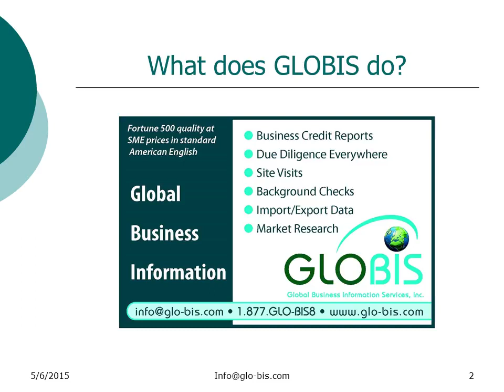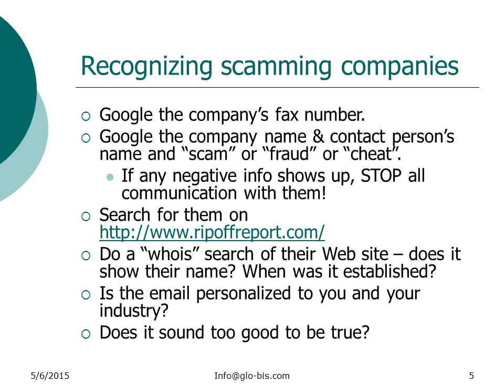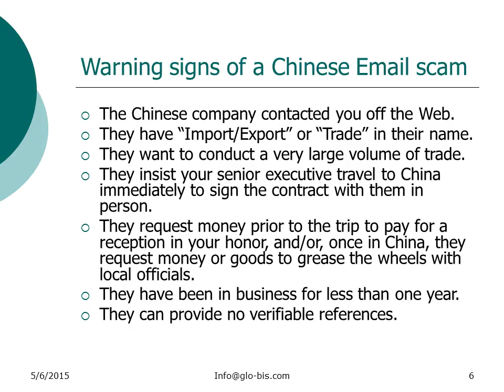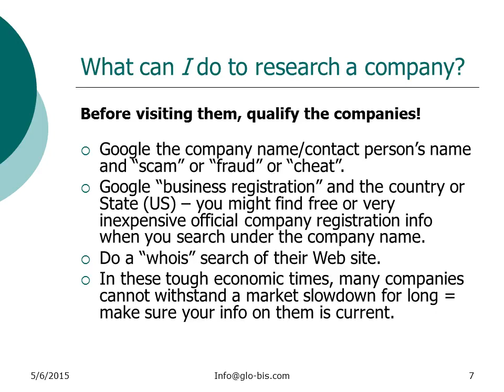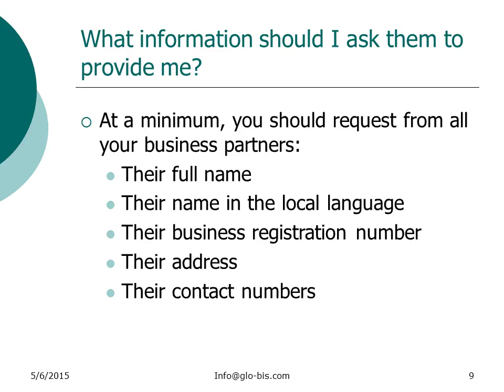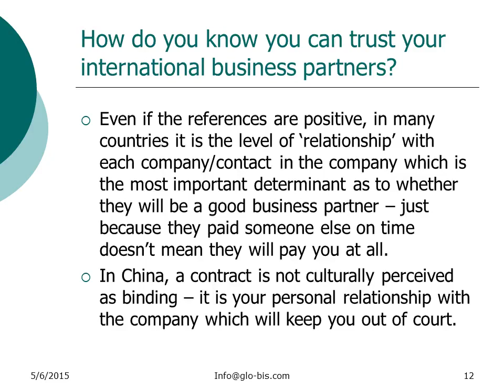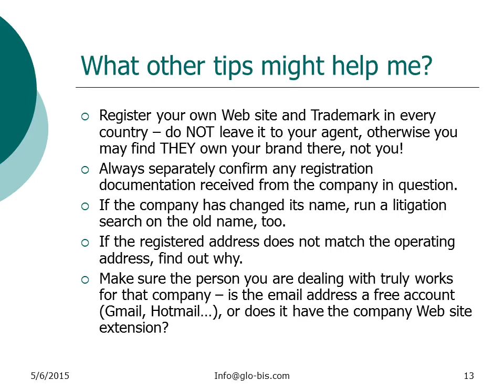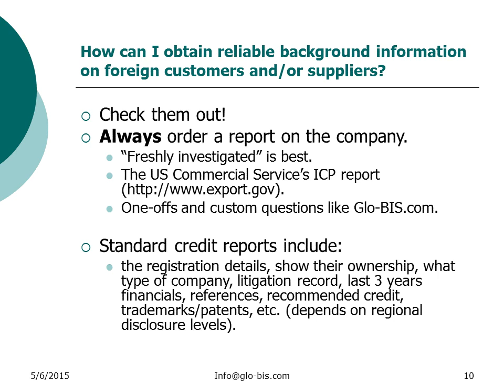Due Diligence Best Practices for Screening Potential Partners & Customers